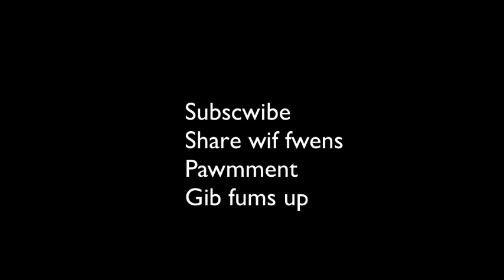Husky Attacks Owner!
Witness a husky attack his owner. Maui the dog loses his patience and things get messy.